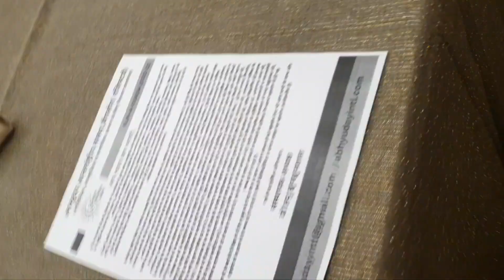Ramesh dutt and Abhuday samooh Banglore celebrating Mukesh saab& Shailender ji's birth anniversary